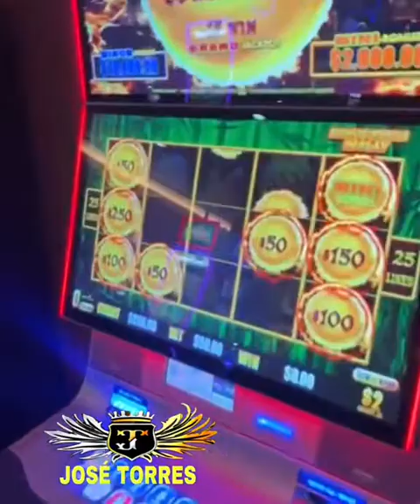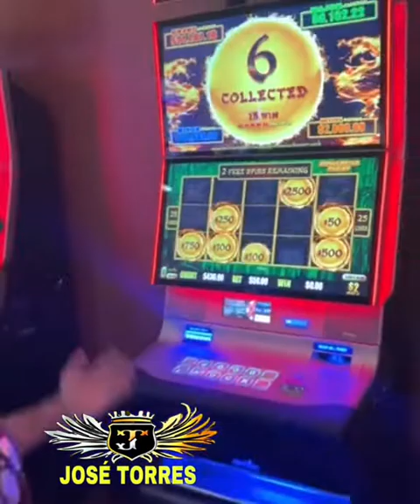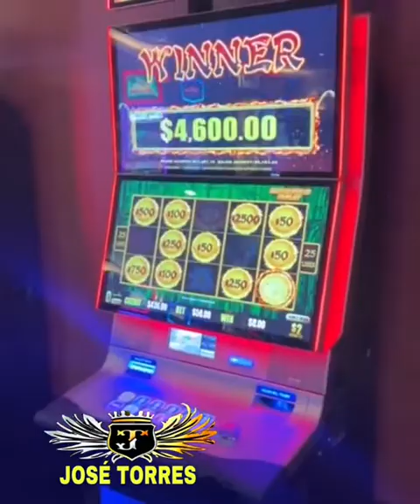Jose Torres - Jugando En El Casino.